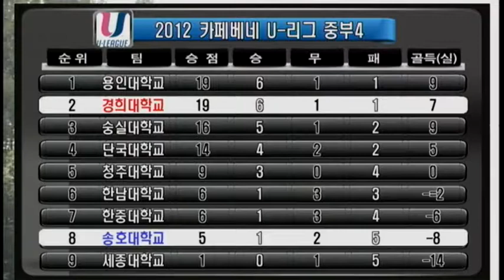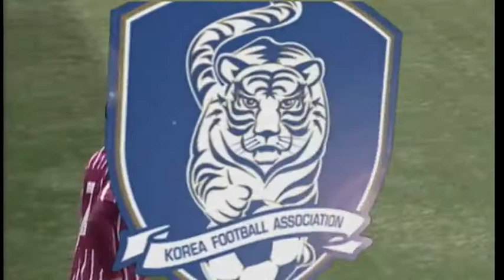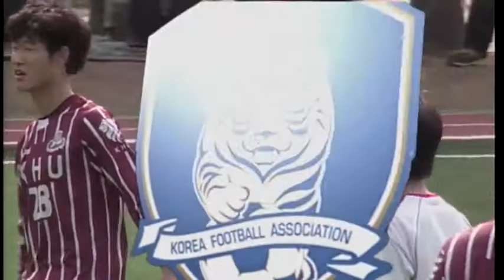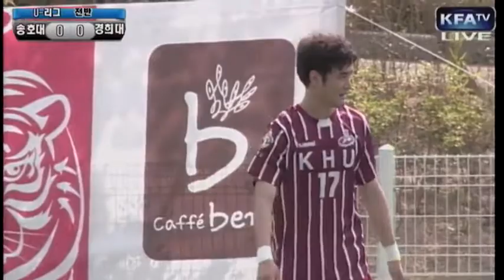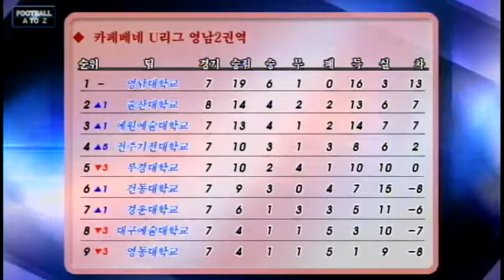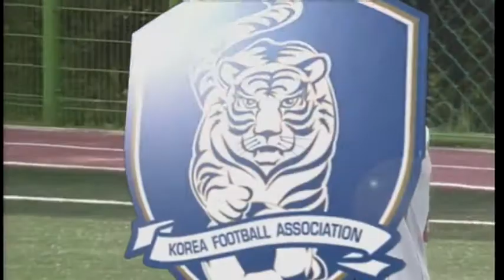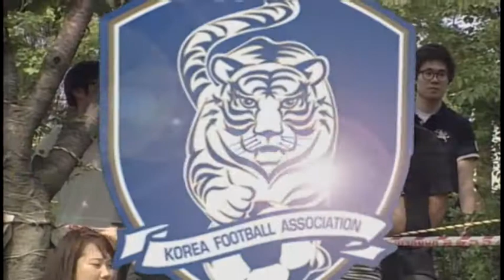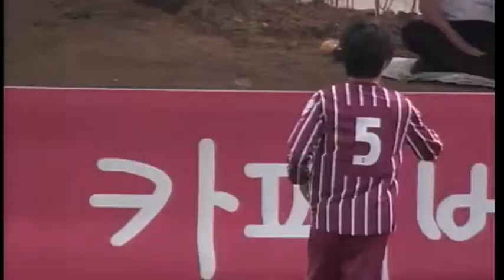[U리그] 송호대 vs 경희대 6월 1일 다시보기